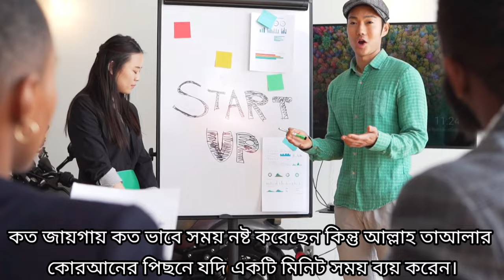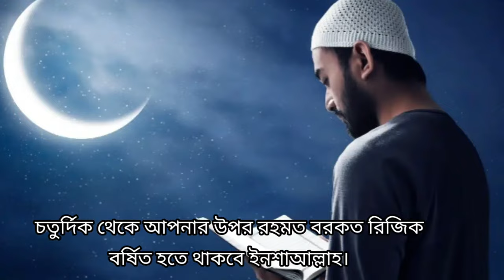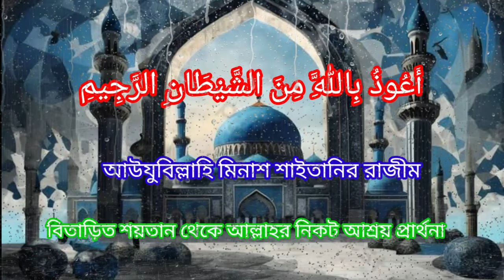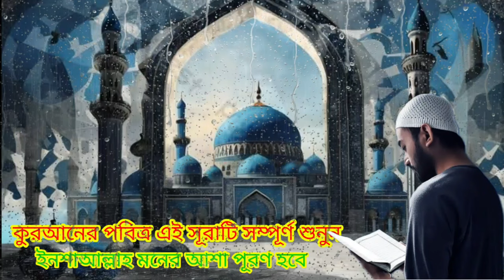খুবই কষ্টে আছেন | পবিত্র এই সূরাটি শুধু তারাই শুনবেন | সকল বিপদ আপদ দূর হয়ে যাবে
অত্যন্ত শক্তিশালী এই সূরাটি শুধু ১বার শুনুন
অলৌকিক শক্তির সূরা
কোরআন মাথায় নিয়ে বলছি
কোরআন তেলাওয়াত
হাদীসের সন্ধান
৩৩ আয়াত
সূরা ইয়াসিন
সূরা হাশর
সূরা রহমান
 সূরা ওয়াকিয়াহ
surah rahman
quran tilawat dua
quran sharif
islamic surah
surah yaseen
all surah in quran
surah fatiha
surah rahman
surah yaseen
quran recitation
surah hijr
quran quran
surah Rahman
quran
islamic
surah waqiah
surah bani
qurani wazaif
qurani wazifa
Qaramati Surah
Quran surah
quran tilawat
quran recitation
33 ayat
hadees
islamic hadees
islamic video

@hadisersondhan @AmoleDin @alokduti1 @PowerOfAmol @কোরআনেরফজিলত @আখেরাতেরঅনুধাবন  @Allbangladua @sikhunsura @Akherateronudhabon @Porokaleronudhabon @ISLAMICICONICCHANNEL